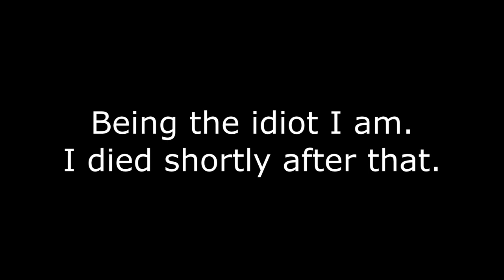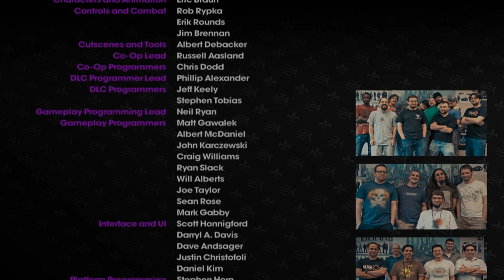Saints Row The Third: Stag Film + Game End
The final mission of the game if you decide to kill Killbane instead of Shaundi.

I'm going to be doing a full playthrough of the game shortly, so stick around for that :D

"Saints row 3" "saints row the third"  "Saints Row: The Third" stag film kill killbane save shaundi super ethical reality climax